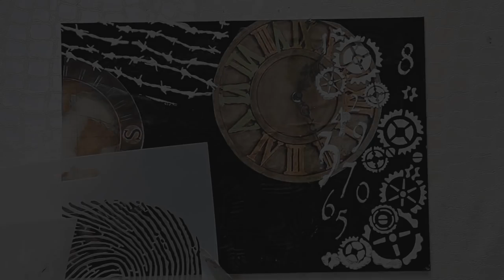MILLIONS OF LAYERED ABSTRACT PAINTING!💥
I prepared the MILLIONS OF LAYERED ABSTRACT PAINTING!!!💥  by using collage paper, texture paste, stencils, acrylic paints and  spray alcohol ink in mixed media canvas style.

If you share the video, it will help me too much .

 ⚫  3 NEW MIXED MEDIA RELATED VIDEOS EACH WEEK

 EQUIPMENT USED
♦ Canon 200DSLR camera
♦ Ikea Tertial Table Lamp
EDITING TOOLS
♦ Wondershare
♦Movavi Video Editor
♦ Fotor Picture Editor
♦ Adobe Photoshop express
ART MATERIALS
♦ 300Gr Talens Van Gogh Block, 350 gr Art Papers and mixed media Art Journals
♦ Cadence Art&Hobby Paints
♦ Rich Art&Hobby Paints
♦ Artebella Art&Hobby Paints
♦ Faber Castel colour pencil
♦ Faber Castel gellatos And Pastels
♦ Faber castel Watercolour
♦ Zig Glittered Watercolour
♦ Koh-i Noor Watercolour
STENCILS
♦Stencil Sepeti
♦Cadence Stencil
♦Rich Stencil
STAMPS
♦Cadence Stamps
♦Cadence Stamp Ink Pads